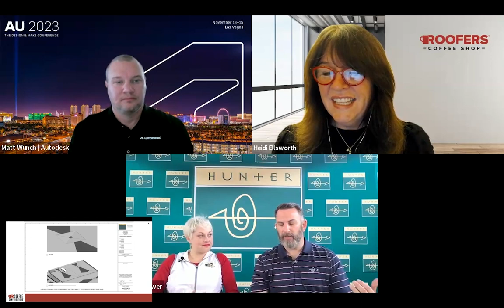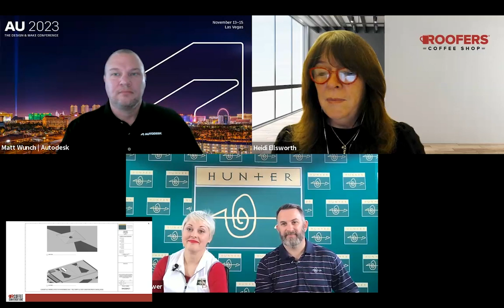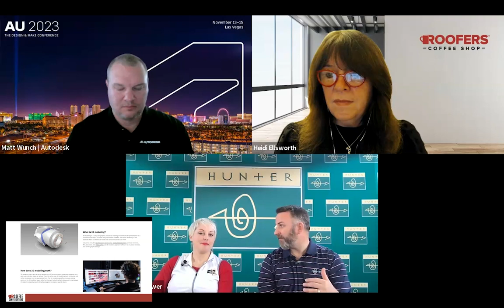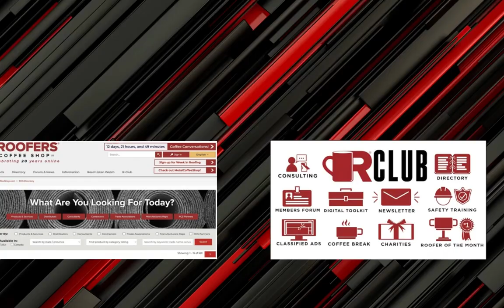Revit Tech on the Roof with Hunter Panels!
We are bringing together the experts in Autodesk® Revit® and tapered insulation design to help you understand how using this powerful technology and 3D modeling delivers a highly accurate model that helps streamline your project and brings everyone together on the same page. Don't miss this opportunity to elevate your business, boost your designs, and connect with like-minded professionals. Register today and get ready to take your projects to new heights!

Are you a contractor looking for resources? Become an R-Club Member today!